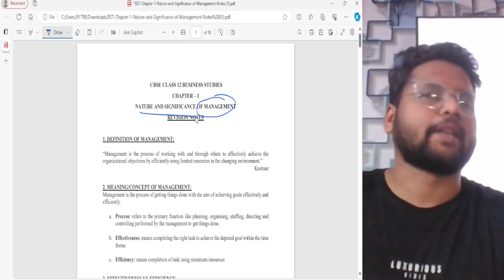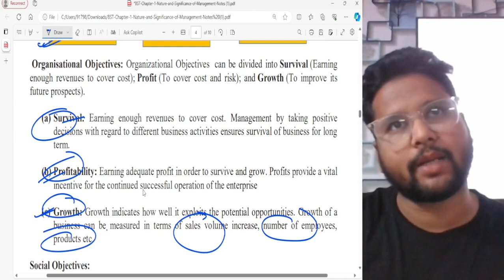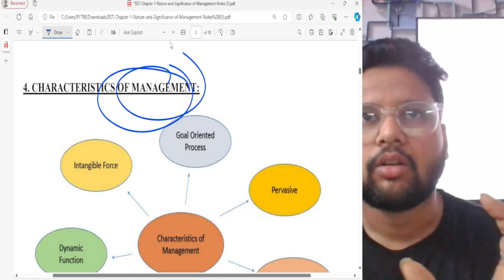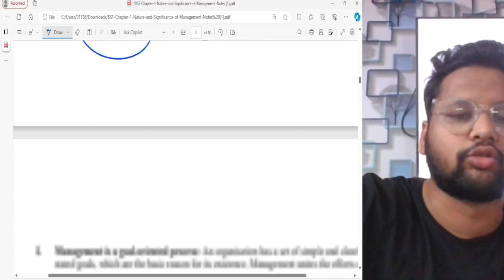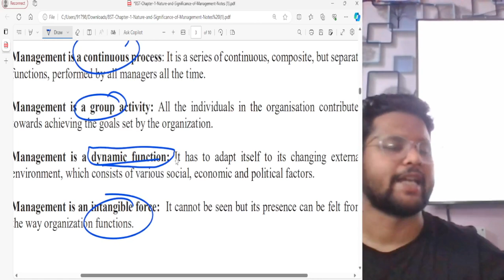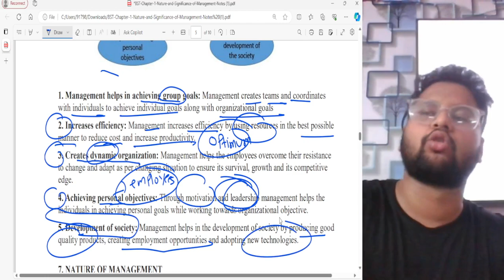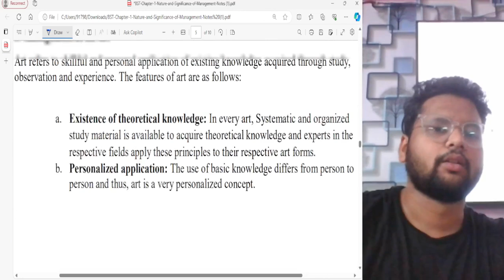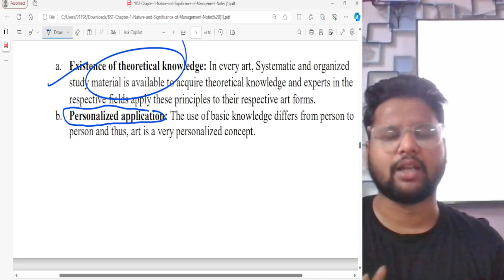NATURE AND SIGNIFICANCE OF MANAGEMENT/FOR CLASS12/BSTD/COMMERCE/LECTURE1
Defination of management
management is both arts and science (explanation)
GET FULL PLAYLIST OF CLASS 12 ALL SUBJECTS & CHAPTERS
CLICK ON THE LINK AND GET FULL TOPIC WISE VIDEOS